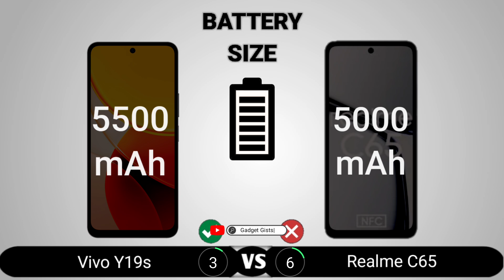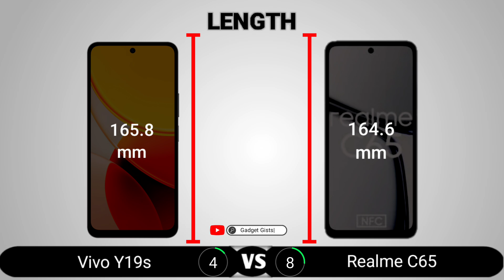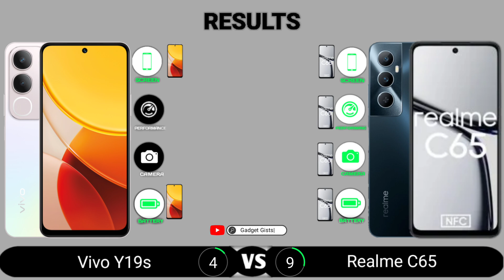Vivo Y19s vs Realme C65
Vivo Y19s vs Realme C65 || Full Comparison - Which one is Best?